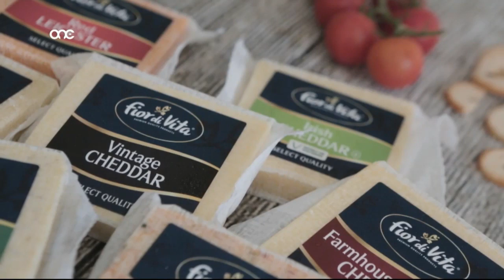Prime Time Interview - The Busker